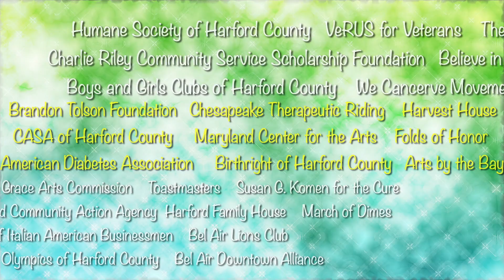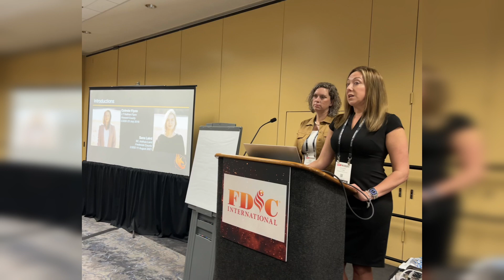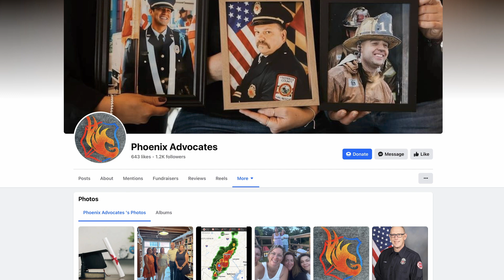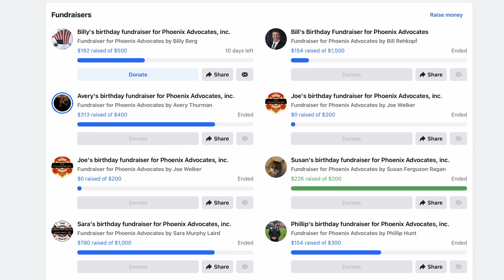Harford MagaScene - September 2024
Phoenix Advocates